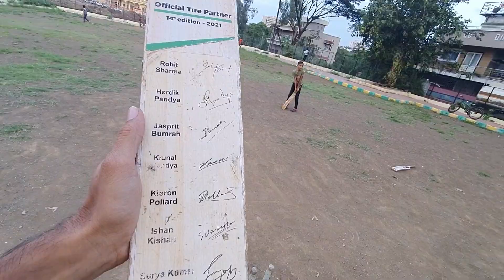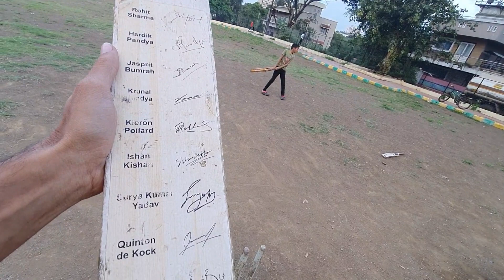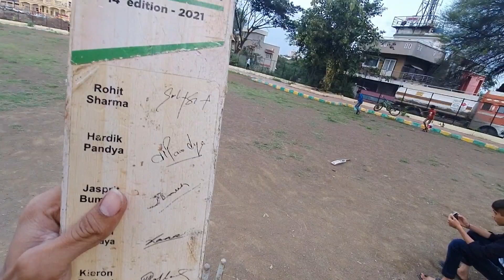सभी बच्चों के साथ आज गार्डन में पेड़ लगाया ll Cricket Ground Tree Plant ll